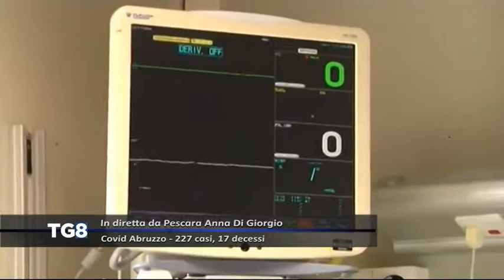LIVE Covid Abruzzo - 227 casi, 17 decessi